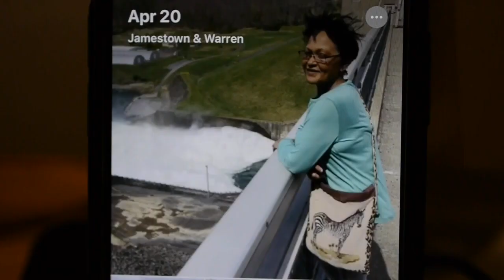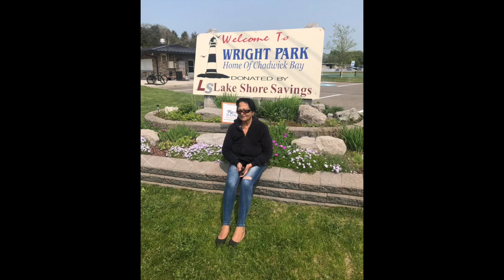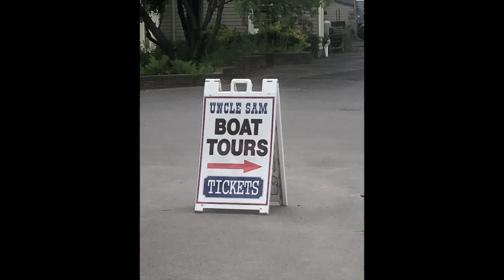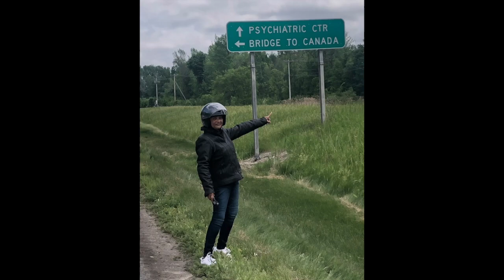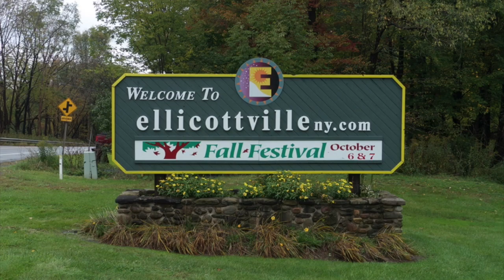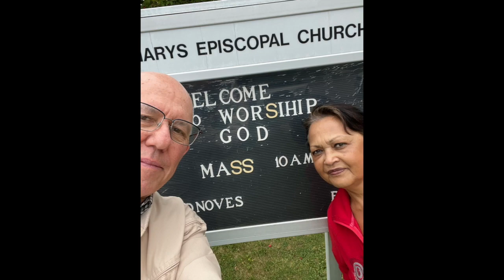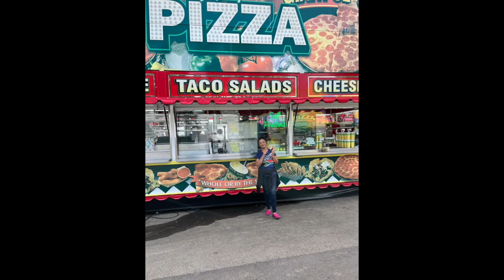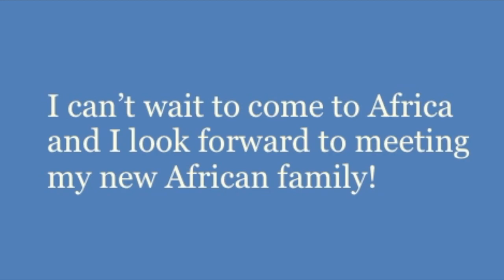Bernadine's Trip to the USA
Bernadine's adventures in America